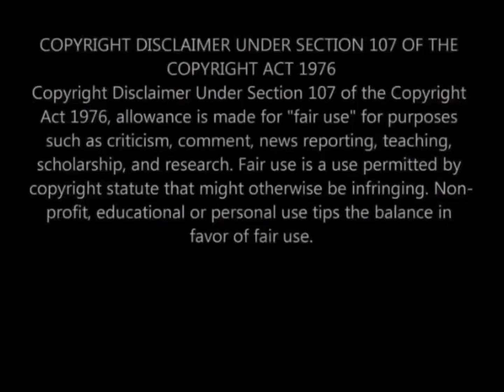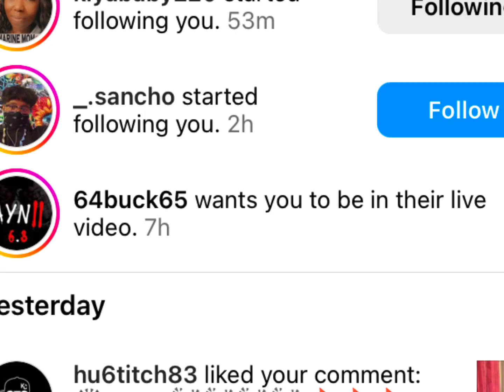IS OTF AT WAR WITH OBLOCK,why thy dissing durk?,this how i messed up big time😂